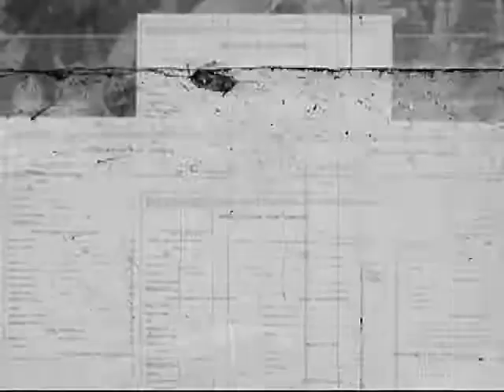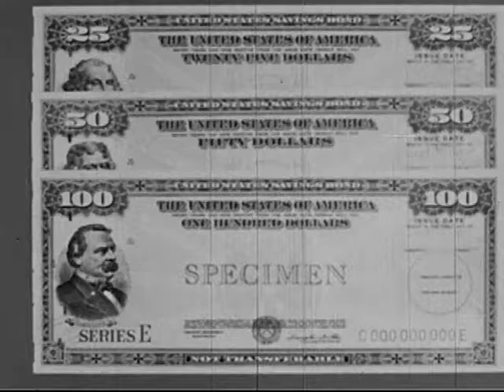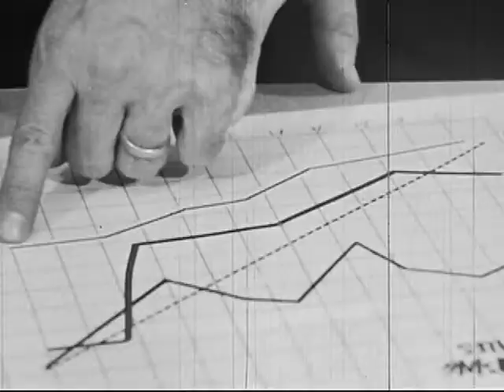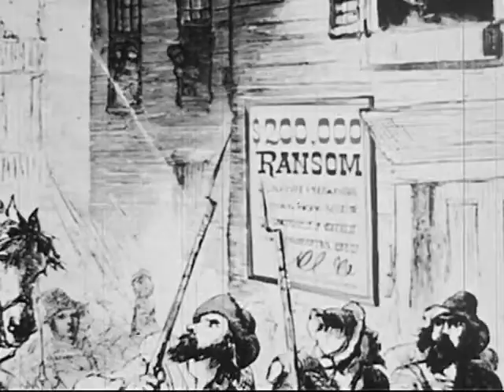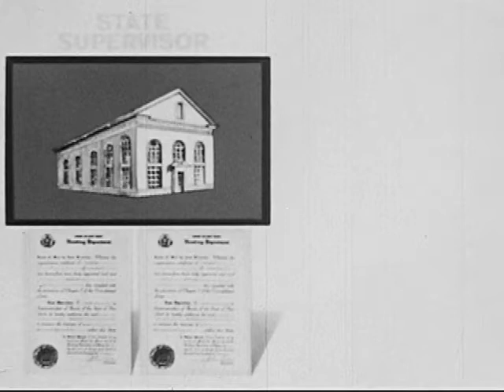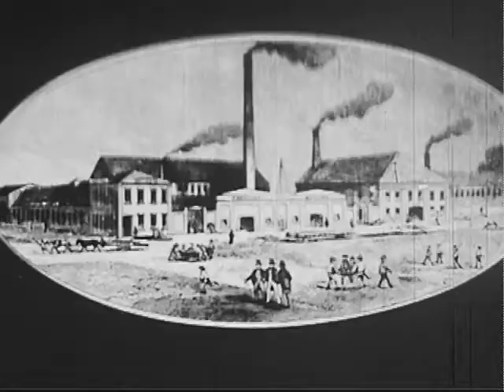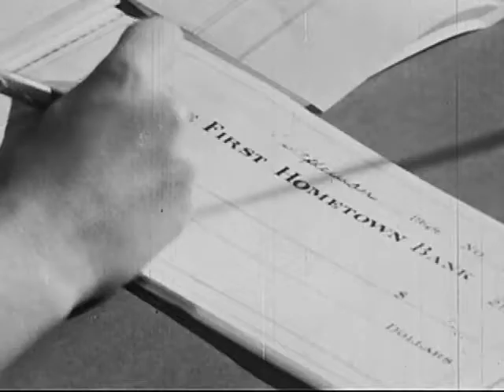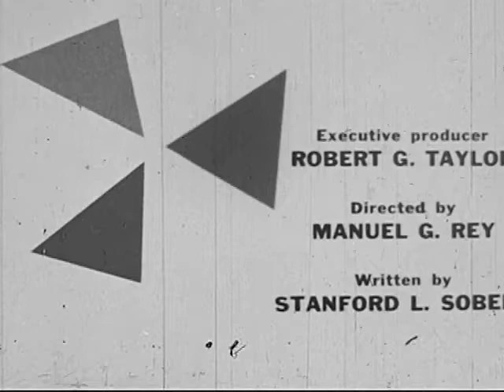Banking In Action (1963)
Producer: Amer Bankers Assn/Visualscope Assoc